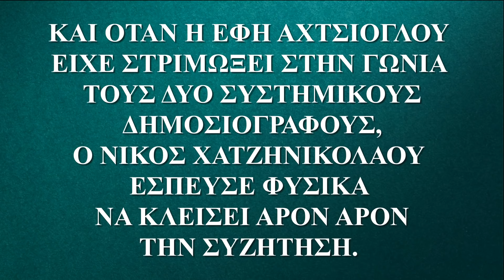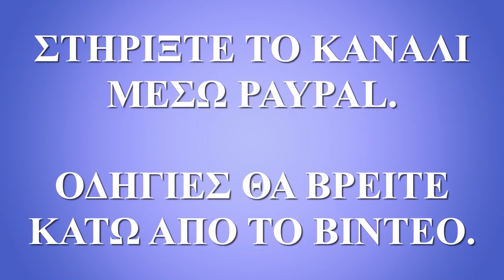Η Ε. ΑΧΤΣΙΟΓΛΟΥ ΕΚΑΝΕ ΦΥΛΛΟ ΚΑΙ ΦΤΕΡΟ ΤΗΝ ΦΤΗΝΗ ΠΡΟΠΑΓΑΝΔΑ ΤΟΥ ΧΑΤΖΗΝΙΚΟΛΑΟΥ ΓΙΑ ΤΑ ΜΕΤΡΑ ΜΗΤΣΟΤΑΚΗ!